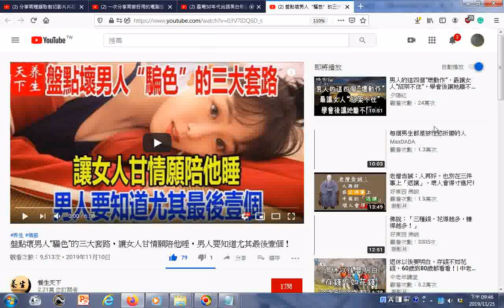瀏覽 盤點壞男人“騙色”的三大套路，讓女人甘情願陪他睡，男人要知道尤其最後壹個！